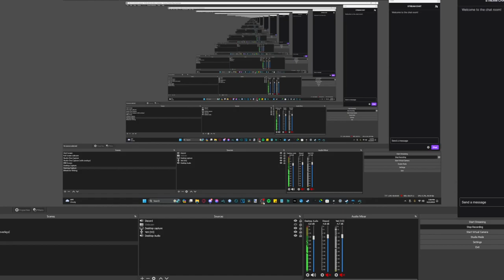Star Fox Adventures #20 The T-Rex Part - Chinstrap Chaps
Trust me, it's not as cool as you think.